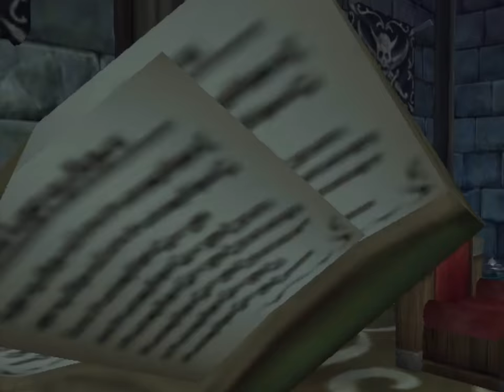Dragon Quest VIII: Journey of the Cursed King (PS2) - Part 53